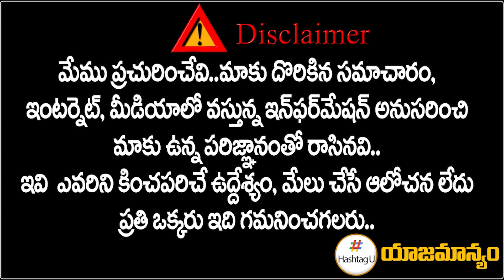సనత్ నగర్ లో కాంగ్రెస్ జెండా ఎగరేస్తాం - Kota Neelima | Telangana Election | Talasani | HashtagU